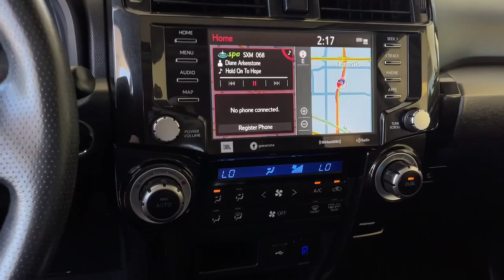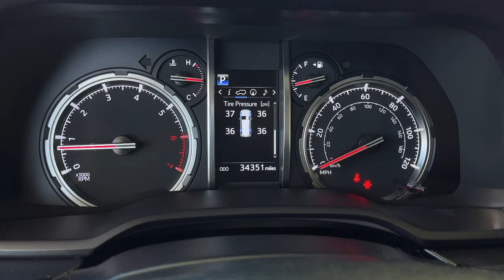2021 Toyota 4Runner used, Ontario, Corona, Riverside, Chino, Upland, Fontana, CA 5931223A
2021 Toyota 4Runner TRD Pro

Crown Toyota
1201 Kettering Drive

2021 Toyota 4Runner Recent Arrival! Certified.Certification Program Details: Toyota Certified Pre-Owned means you not only get the reassurance of a 12mo/12000 mile Comprehensive warranty but also up to a 7yr/100000-Mile Powertrain Limited Warranty (effective from the date of sale as CPO) a 160-point inspection/reconditioning 1yr Roadside Assistance trip-interruption services rental car benefits and a complete CARFAX vehicle history report. 4WD Black/Graphite w/Softex Synthetic Leather Seat Trim.Our 2021 Toyota 4Runner TRD Pro 4WD goes all out with a rugged Lunar Rock design and a makeover from Toyota Racing Development! Featuring a 4.0 Liter V6 offering 270hp matched to a 5 Speed Automatic transmission for impressive capability. This Four Wheel Drive SUV also boasts TRD-tuned front springs and high-performance Fox shocks and it returns nearly 19mpg on the highway while making its mark with LED lighting a power sunroof a TRD roof rack mudguards and alloy wheels with an exclusive TRD Pro-stamped front skid plate leading the way. Its a bold look thats here to draw attention!Adventure friendly our TRD Pro cabin keeps you comfortable with heated SofTex front seats with TRD headrests eight-way power for the driver a leather-wrapped steering wheel dual-zone automatic climate control Smart Key with pushbutton ignition and plenty of room. You can stay in touch on the road or off with the 8-inch touchscreen full-color navigation Bluetooth Android Auto/Apple CarPlay WiFi/Amazon Alexa compatibility and a 15-speaker JBL sound system.Stay confident with a backup camera and advanced Toyota Safety Sense technologies like adaptive cruise control automatic braking and lane departure alert for welcome protection. Our 4Runner TRD Pro is a fantastic SUV that more than lives up to its heritage of toughness! Save this Page and Call for Availability. We Know You Will Enjoy Your Test Drive Towards Ownership!